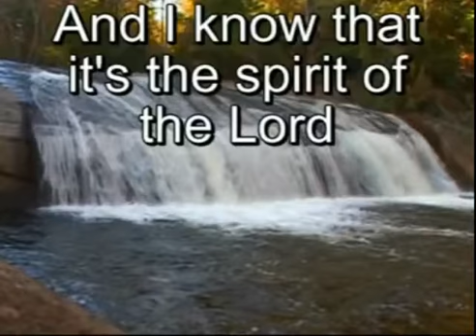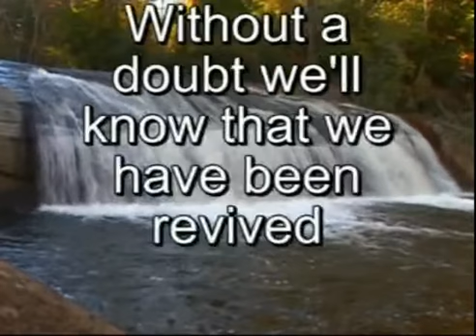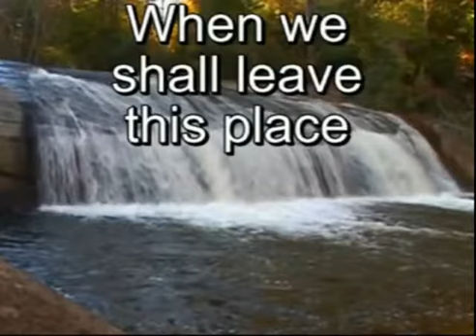e Church 3 - Special - Seet, Sweet Holy Spirit 9 of 11